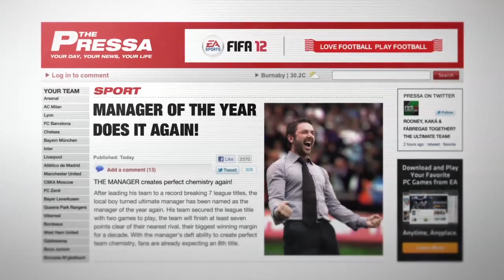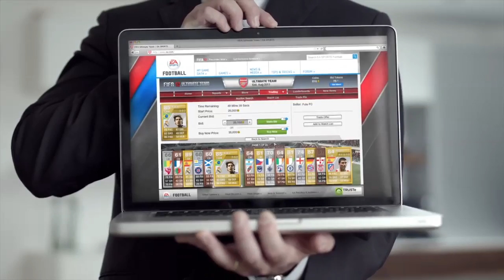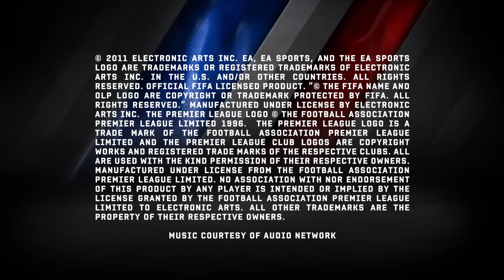FIFA 12 - Ultimate Team Trailer